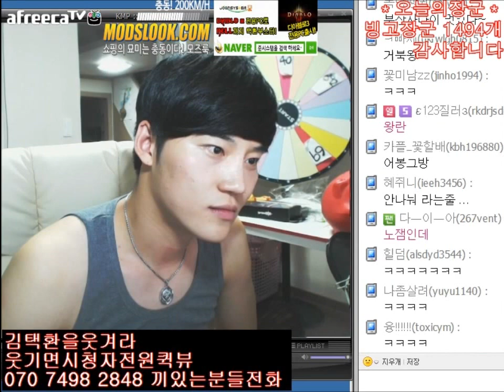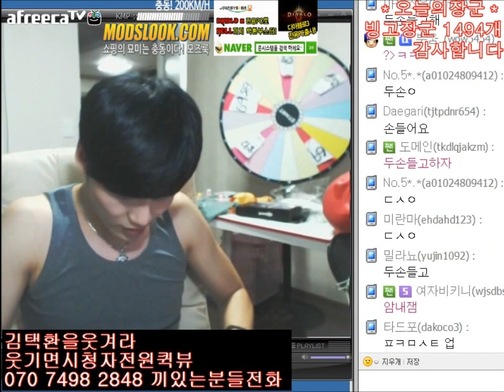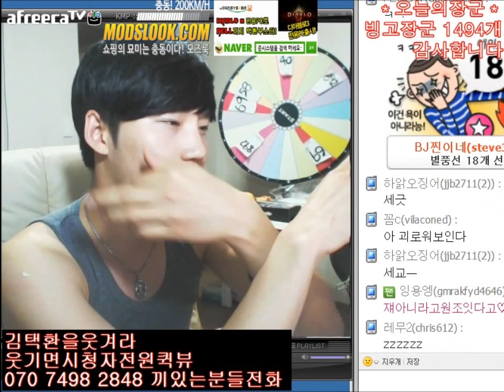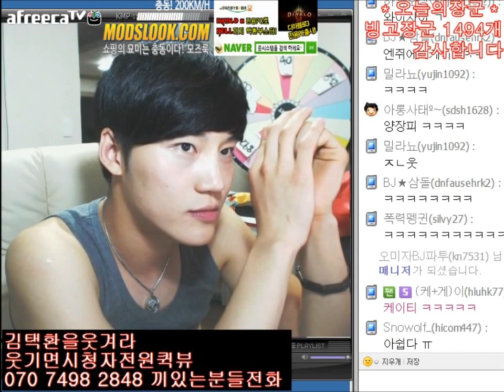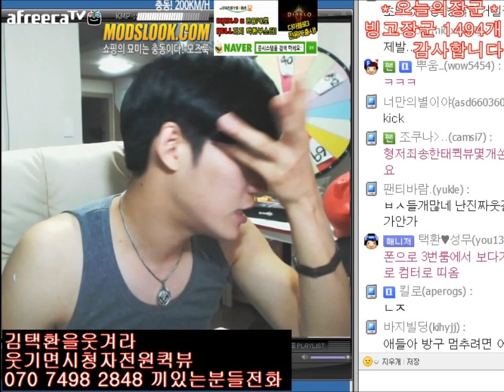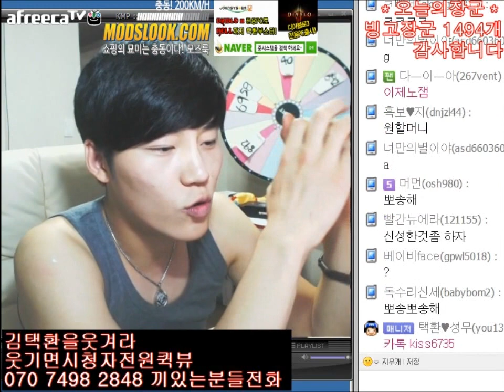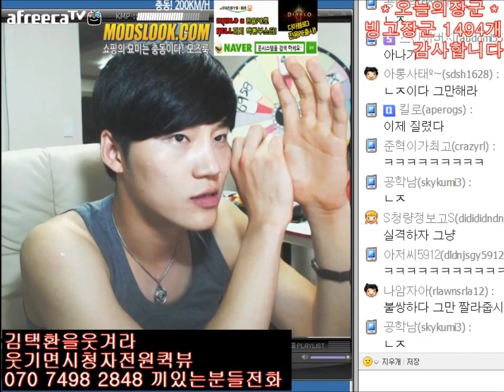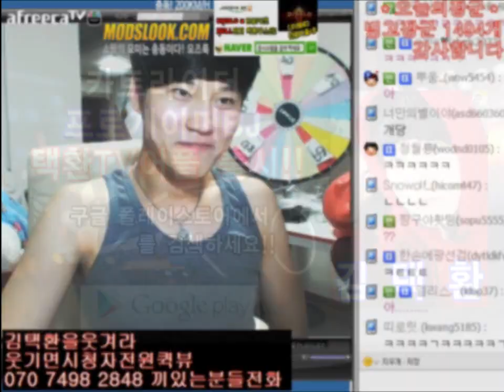김택환을 웃겨라 3편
김택환님과 전화연결후 웃기면
선물을 주는 새로운 컨텐츠 영상입니다